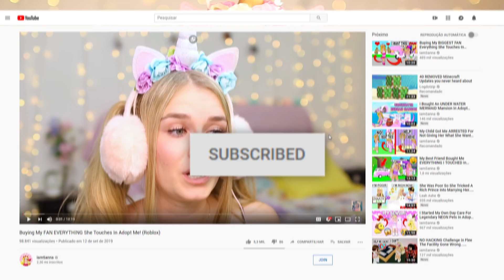Buying Our KIDS EVERYTHING They TOUCH In Adopt Me! (Roblox)